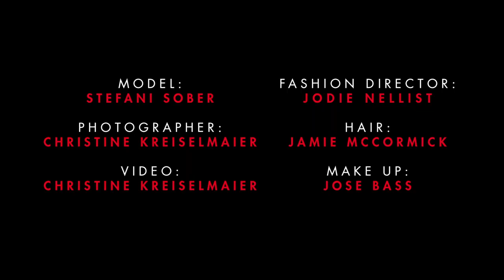Surfer Girl's Paradise: Go BTS of HFM's August swimwear photo shoot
Visit a surfer girl's paradise as we take you behind the scenes of our latest HFM August swimwear photo shoot. Bikini or one piece, neoprene or triangle, we're sure you will find a swimsuit you love!

Get more beachwear, accessories & holiday fashion inspiration in the latest issue of HELLO! Fashion Monthly, on sale now for just £1!